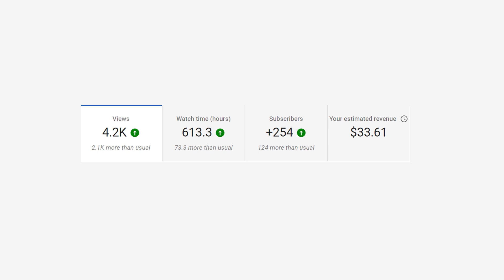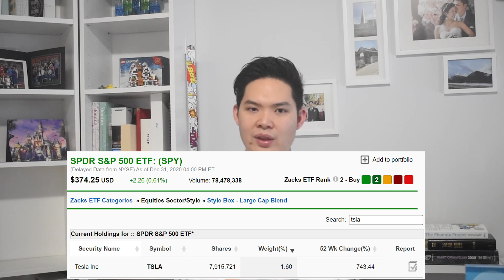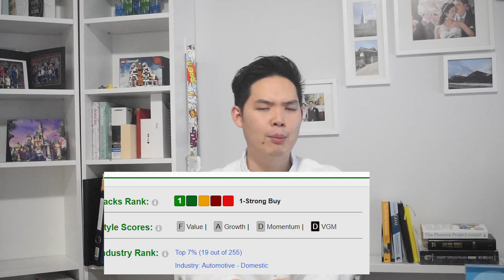Tesla Joins the S&P 500 | ASH Method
As many of you know Tesla has officially joined the S&P500. I want to share with you the financial history of Tesla, my thoughts of the inclusion and what I will be doing. Don't forget this is part of the ASH method.

Have an idea that you want me to make
a video about? Want to ask me a question
about engineering, real estate, parenting,

Recommended Readings
1. Rich Dad Poor Dad
2. Designing Your Life
3. The Book on Rental Property Investing
4.

Equipment Setup
1. Rode VideoMicro Compact Mic
2. Nikon D3500 Camera

Help me by telling me what your iPhone issues are on Survey Monkey to make more Engineering Videos